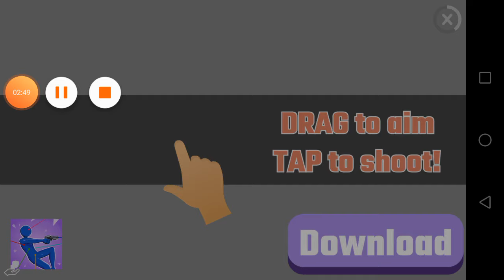Igrame povtorno axes.io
axes.io